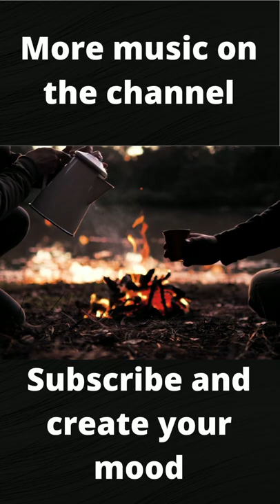Music for mood #10 Cool things in description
Welcome.
This video can be used as sleep music, yoga music, relaxing music, calming music, mood uplifting music.

2. Solid wood tea set with incense burner

3. Decoration Backflow Incense Burner

7. Large ceramic censer holder

11. Bonsai for home 19 cm with crystals

Compilation with Aliexpress